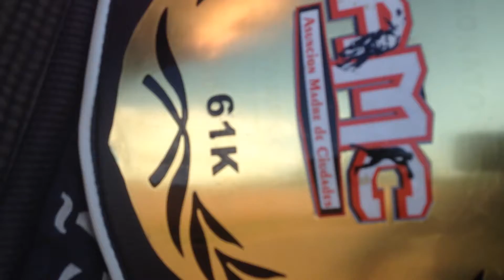Rickson The King termina 2017 invicto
Seleção Pontagrossense de mma brilha com o jovem Rei dos Campos Gerais